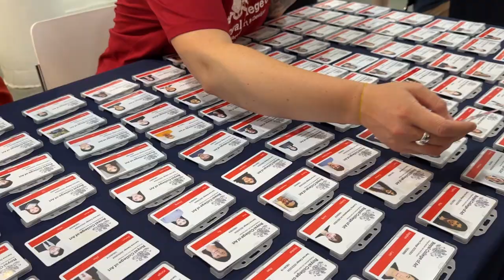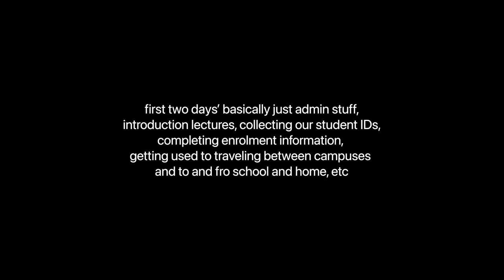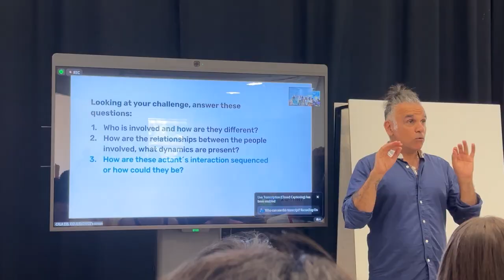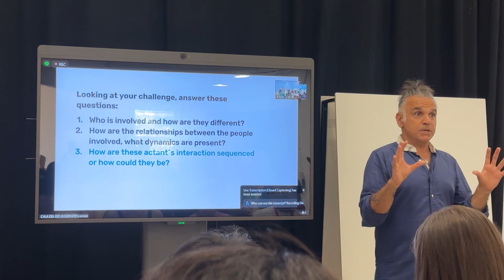days in my life: university orientation vlog at royal college of art :D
first ever vlog of this channel and im documenting my journey at the royal college of art! literally a dream come true, to be in the heart of london, pursuing masters at the world's no. 1 art and design university.

cheers,

charles